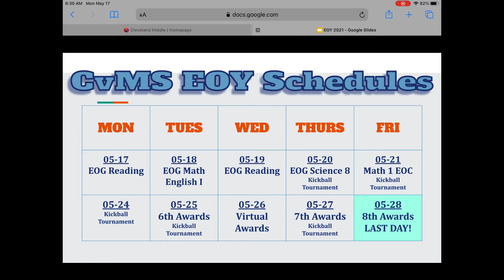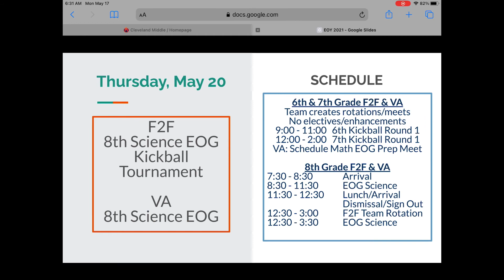CvMS Announcements Virtual Academy Week of May17th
Overview of exam week to use with virtual academy students